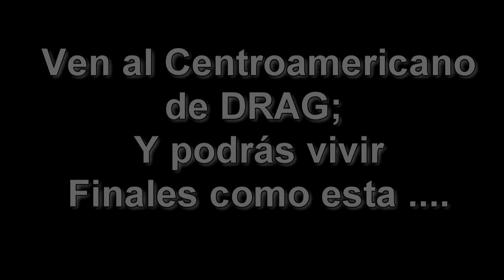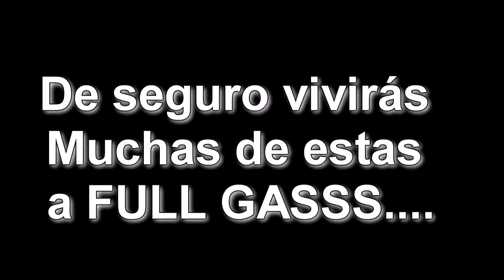CENTRAMERICANO DE DRAG 2017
Mira lo que puedes volver a vivir en el CENTROAMERICANO DE DRAG este 24, 25 y 26 de Noviembre en el Circuito Internacional de Panamá